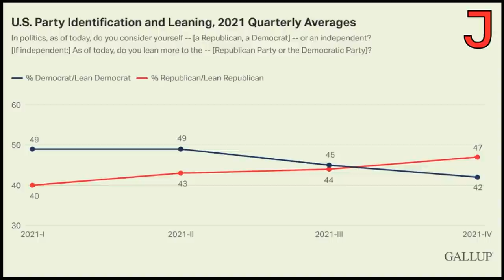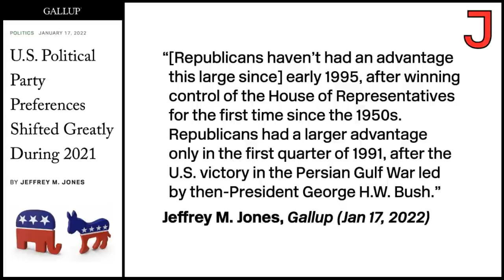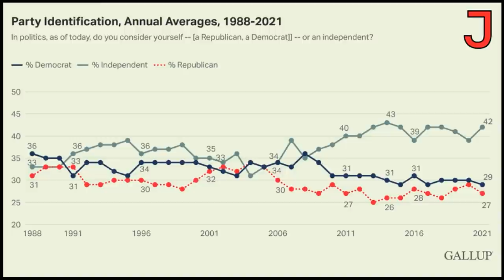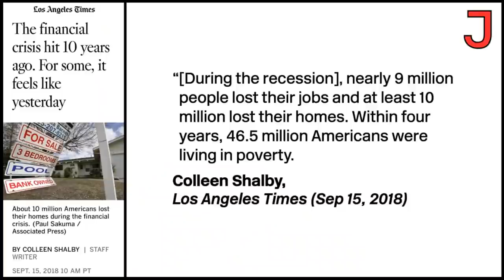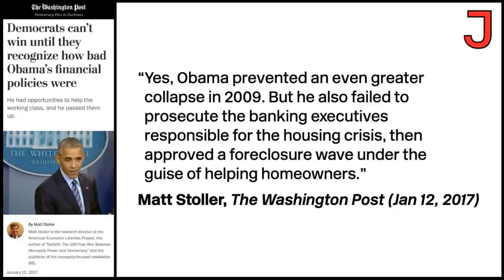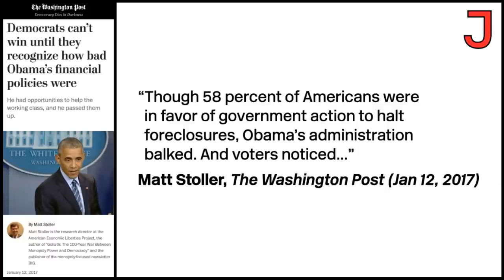Why Voters Are Fleeing the Democratic Party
A new report from Gallup shows a growth in voters who refuse to identify with either party, especially in the aftermath of the Obama presidency and the economic crisis of 2008. Jen Pan searches for possible explanations for the rise of the independent voter and considers the political ramifications of the continued trend of working-class voters abandoning the Democratic Party.